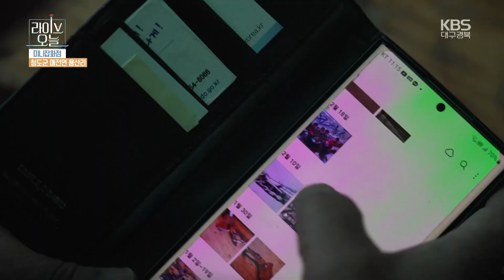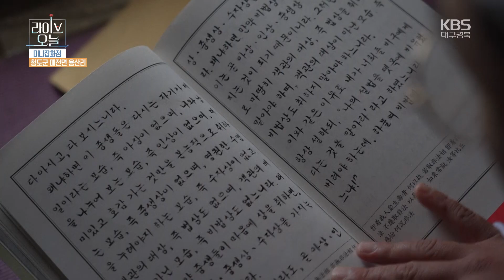[라이브오늘_미니잡화점] EP28. 산골 마을의 크리스마스 - 경북 청도군 매전면 용산리| KBS대구 231221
산길을 굽이굽이 오르고 또 올라, 아슬아슬한 고갯길을 지나야 만나는 마을, 용산리.

그중에서도 하늘과 가장 가까이 맞닿은 작은 부락이 바로 중산마을이다.

워낙 깊고 길이 험해 청도의 오지마을 중 하나로 손꼽히는 마을이라고-

그렇다 보니, 마을 밖으로 나가기도, 또 위급한 상황이 생겼을 때 대처하기도 힘들어

마을 주민들 스스로 위급 상황 대처반을 만들어 마을과 사람을 구하고 있다는 중산마을.

그러니 필요한 것도, 있어야 할 것도 많은 용산리를 위해

오늘도 수레 가득 채운 미니잡화점이 간다!